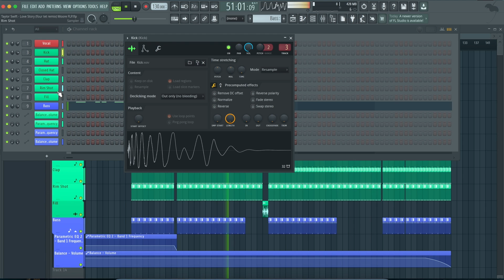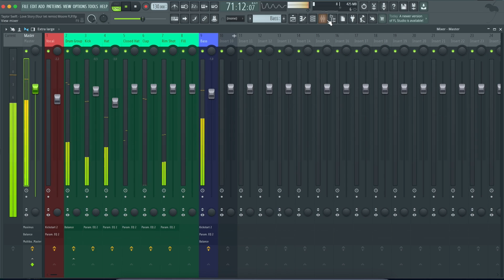Taylor Swift - Love Story (Four Tet Remix) (FL Studio Remake)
💻  We have utilized FL Studio to create a new version of "Love Story" by Taylor Swift remixed by Four Tet. It contains the presets, samples, arrangement, and MIDI files within the project. Using Xfer's Serum and Nicky Romero's Kickstart 2 external Vst Plugins. Please read the requirements carefully before proceeding. It's ready for you to download and start using it!

⚙ Template Specifications ⚙
📌Software, DAW: FL Studio 20.8 or higher.
📌Song Key: D Maj
📌Time Length: 3:57